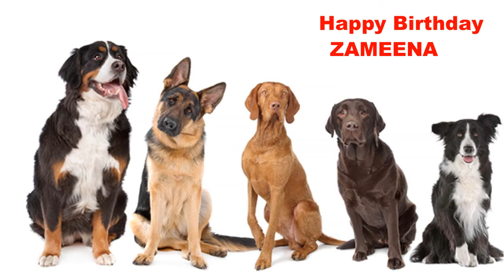Zameena Dogs Perros - Happy Birthday